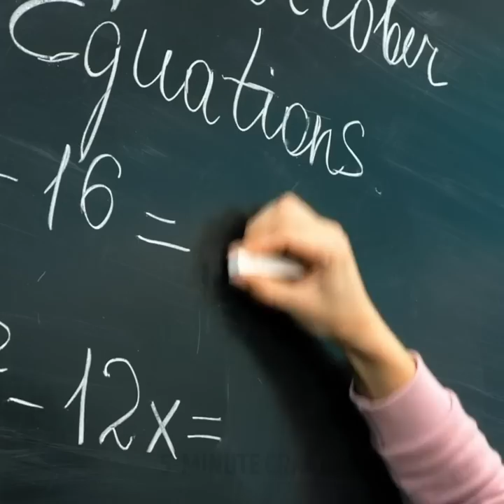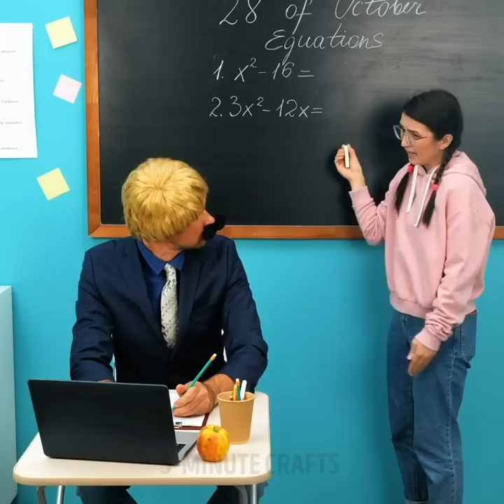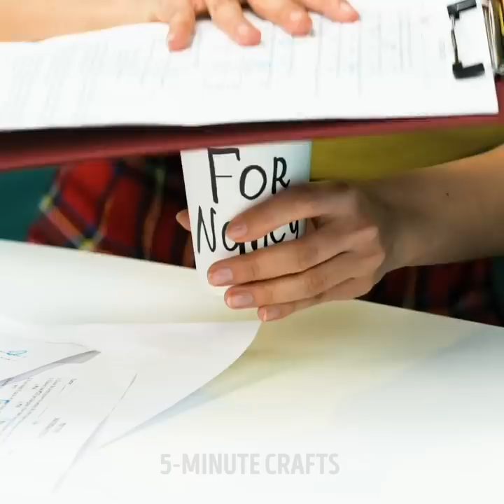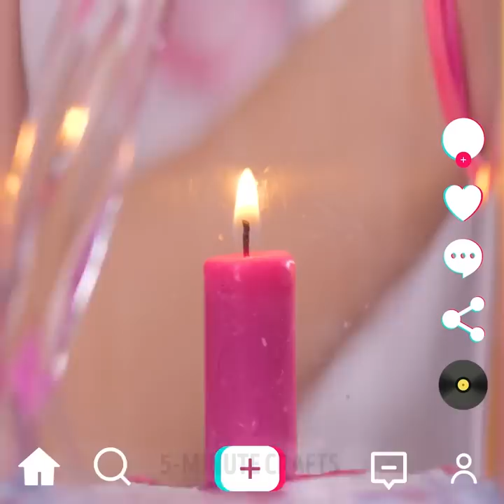Cool Back To School Hacks And Funny School Pranks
TIMESTAMPS
0:01 Cool Eraser Hack With Gum
0:22 Funny Blackboard Prank
1:13 Chocolate 💩 Prank